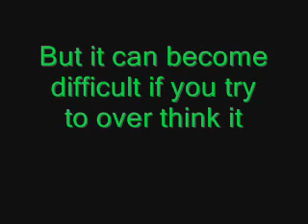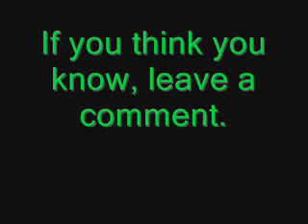A Very Easy Riddle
it isn't a hard riddle if you don't over think it

                               *** Attention***
If you would like to, make a video response of yourself or someone answering this riddle in a unique way